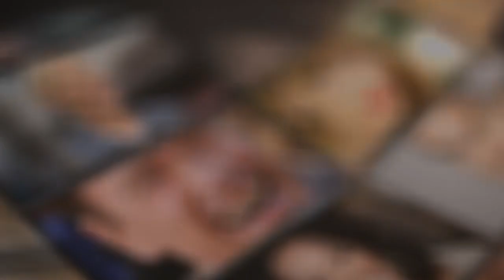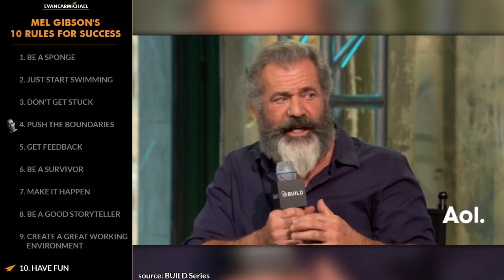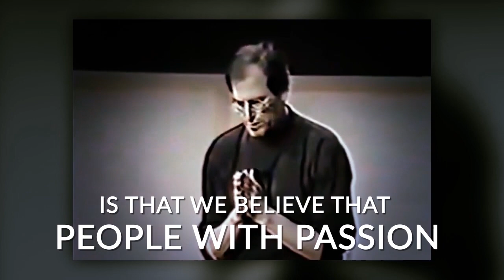"PUSH the BOUNDARIES!" - Mel Gibson - Top 10 Rules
✎ Grab a snack and chew on today's lessons from a man who went from being the 6th of 11 children, growing up in Australia, and sharing a $30 per week apartment to becoming an award-winning actor and being worth close to half a billion dollars. He's Mel Gibson and here's my take on his Top 10 Rules for Success!

In this video, Evan Carmichael delves into the inspiring journey of Mel Gibson, an award-winning actor and filmmaker. Mel shares his top ten rules for success, starting with his first rule: be a sponge. He emphasizes the importance of absorbing knowledge and experiences from everyone around you. Mel describes how he would stay on set, interacting with the crew to learn about various aspects of filmmaking. His curiosity and eagerness to learn played a crucial role in his education and growth in the industry.

Mel's second rule, just start swimming, teaches us to keep moving forward despite challenges. He recounts the overwhelming logistics of film production and stresses the importance of focusing on the immediate tasks rather than getting bogged down by the big picture. Another key lesson, don’t get stuck, highlights the necessity of moving past failures and setbacks. Mel opens up about his struggles with public perception and the importance of maintaining a positive perspective.

The video also covers Mel’s rules on pushing boundaries and getting feedback. He believes that as an artist, it’s vital to challenge norms and make people think. Mel shares anecdotes about working on his films and the invaluable feedback he received from industry experts. This helped him refine his work and achieve better outcomes. The discussion includes his thoughts on survival in Hollywood, creating a great working environment, and the importance of storytelling. Mel’s journey from a challenging childhood in Australia to becoming a successful actor and director is filled with lessons on perseverance, creativity, and continuous learning. Enjoy these insights and get motivated to pursue your dreams with passion and determination!

-= GIBSON'S RULES =-
1. Be a sponge
2. Just start swimming
3. Don't get stuck
4. Push the boundaries
5. Get feedback
6. Be a survivor
7. Make it happen
8. Be a good storyteller
9. Create a great working environment
10. Have fun
-= BONUS =-
* Find your gift
* Stand strong
* Do what fulfills you

✎ He moved with his parents to Sydney, Australia, when he was 12 years old. He studied acting at the National Institute of Dramatic Art. His roles in the Mad Max series of films and the Lethal Weapon series of films earned him the label of "action hero". Later, Gibson expanded into a variety of acting projects including human dramas such as Hamlet. He produced, directed, and starred in the epic historical drama film Braveheart. He was cast as one of the leads in the critically acclaimed World War I drama Gallipoli. He later directed and produced the financially successful, and controversial, biblical drama film The Passion of the Christ. He received further critical notice for his directorial work on the action-adventure film Apocalypto. After a 10-year hiatus from directing, he returned with the critically praised Hacksaw Ridge, which won two Academy Awards. As a director, he sometimes breaks the tension on set by having his actors perform serious scenes wearing a red clown nose.

✔ SOURCES ✔
DP/30: The Oral History Of Hollywood

Cheers,
Evan